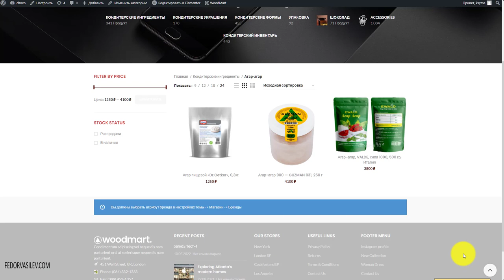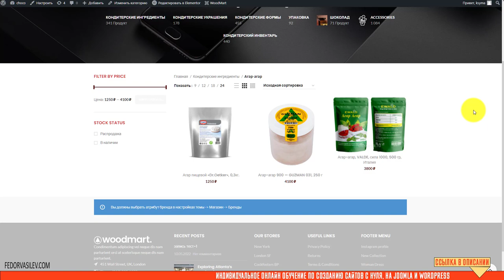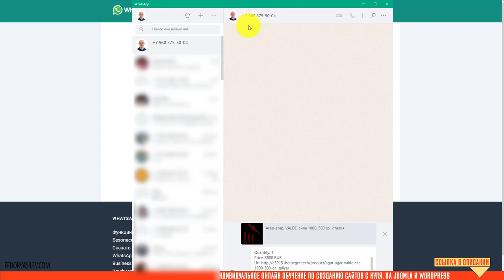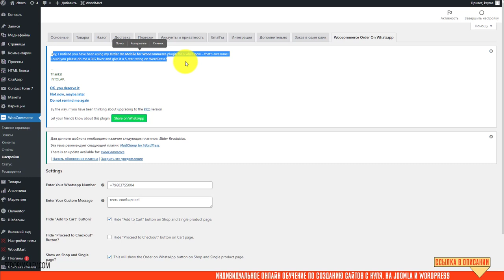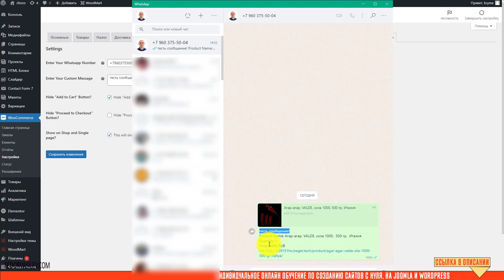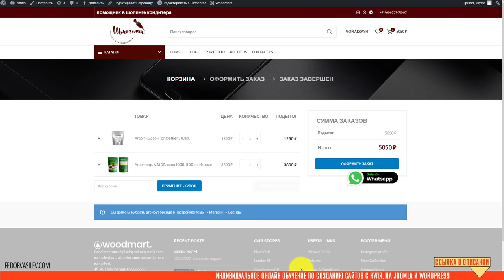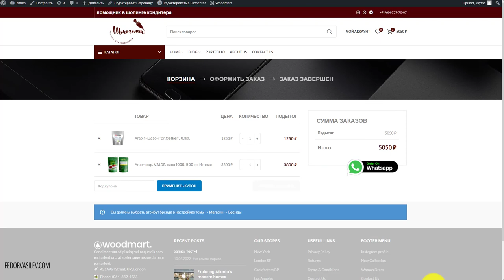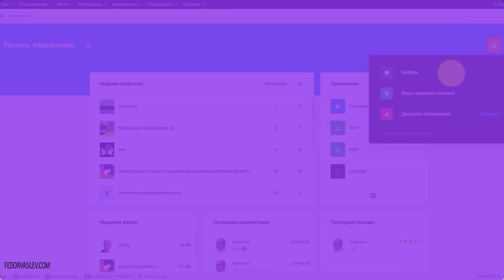Заказы Woocommerce В Whatsapp мессенджер / бесплатный плагин WordPress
Плагин называется «Order On Mobile for WooCommerce» и он позволяет отправлять заказы с вашего интернет-магазина на прямую в месcенджер Whatsapp, минуя промежуточные шаги, добавления в корзину плагина Woocommerce.